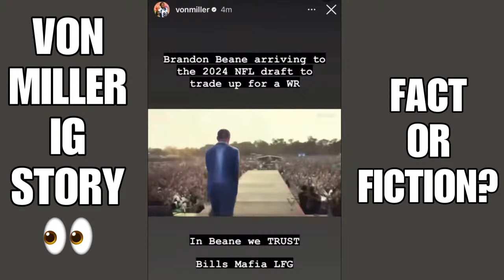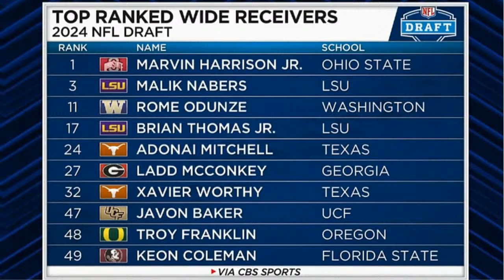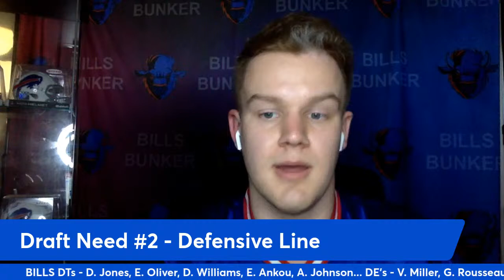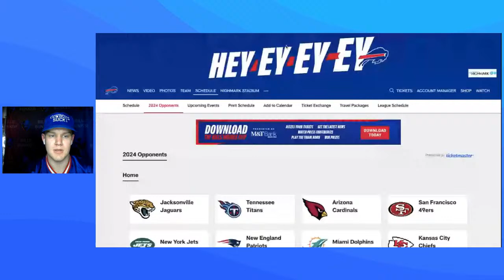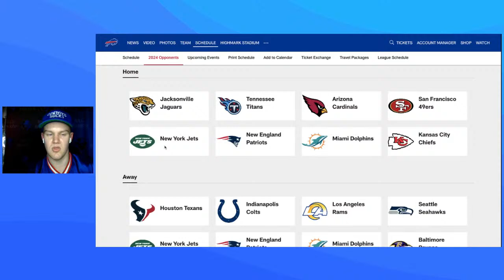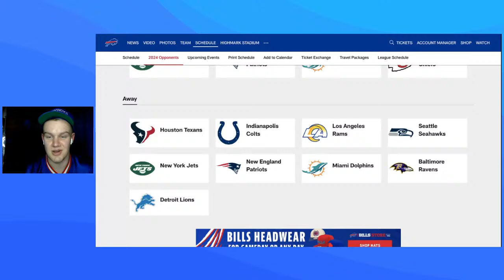Reviewing Buffalo Bills 2024 NFL Draft needs | Table Smash Tuesday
The 2024 NFL Draft is less than two weeks away, and anticipation for the event is growing.

Bills Mafia is expecting an early wide receiver selection, and potentially a trade up. However, the Buffalo Bills have 10 picks to use and multiple voids to fill.

In this edition of Table Smash Tuesday on The Bills Bunker, we'll examine the current Bills roster and take a look at needs for Buffalo to fill at the 2024 NFL Draft.